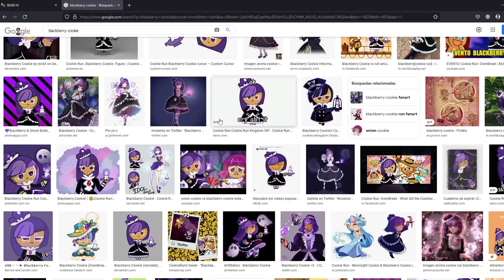NSFW Speedrun Blackberry Cookie (Cookie Run)